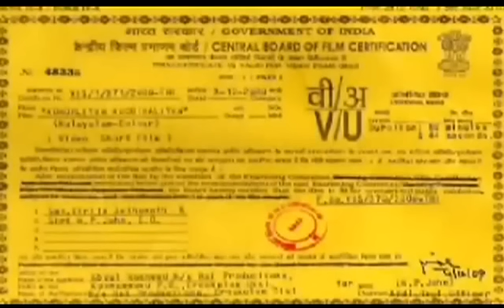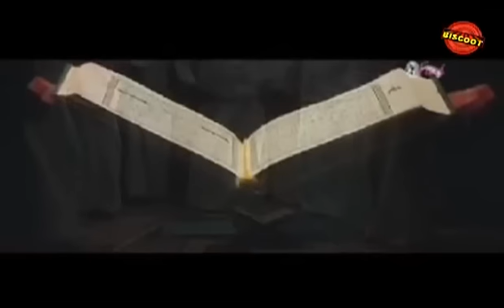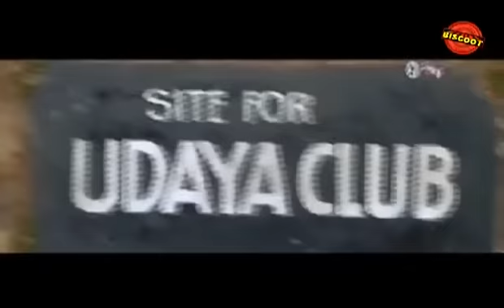Kondaliyan Koduthaliyan 2010 Malayalam Full Movie | Aneesh | Sreeraman | Malayalam Movies Online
Watch Full Length Malayalam Movie Kondaliyan Koduthaliyan (2010), directed by Aneesh Anwar,  Starring Aneesh Anwar, Sreeraman.

Movie : Kondaliyan Koduthaliyan
Cast : Aneesh Anwar, Sreeraman
Director: Aneesh Anwar,
release : 2010